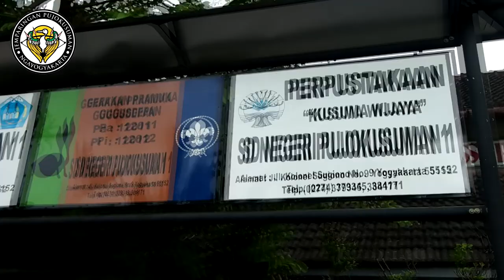Jemparingan Pujokusuman Yogyakarta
Gladen Alit Jemparingan Pujokusuman Yogyakarta

Location : SDN Pujokusuman 1 Yogyakarta
Video date : 13 January 2019